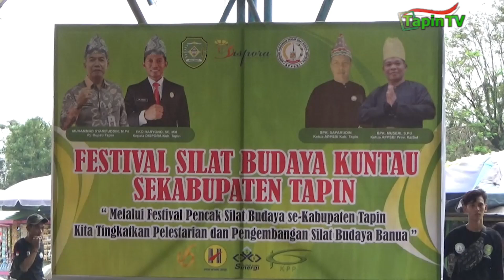FESTIVAL SILAT BUDAYA KUNTAU SEKABUPATEN TAPIN 2024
DIIKUTI SEBANYAK 40 ORANG PESERTA / ATLET OLAHRAGA TRADISIONAL IKUTI FESTIVAL OLAHRAGA TRADISIONAL BAGASING YANG DIADAKAN SE KABUPATEN TAPIN TAHUN 2024 // KEGIATAN KALI INI JUGA DIBUKA SECARA RESMI OLEH PENJABAT BUPATI TAPIN YANG DIWAKILI SEKRETARIS DAERAH KABUPATEN TAPIN HAJI SUFIANSYAH // BERIKUT LIPUTANNYA //